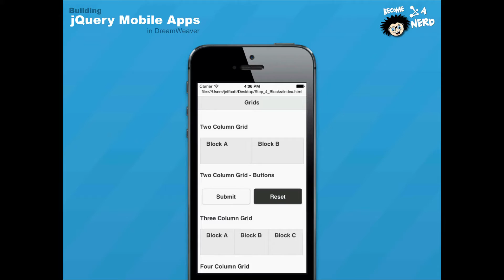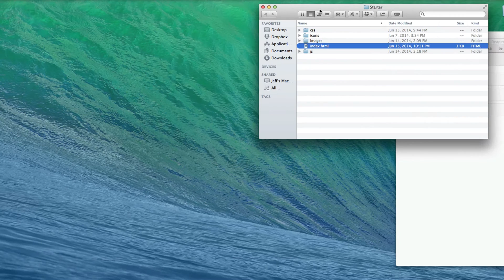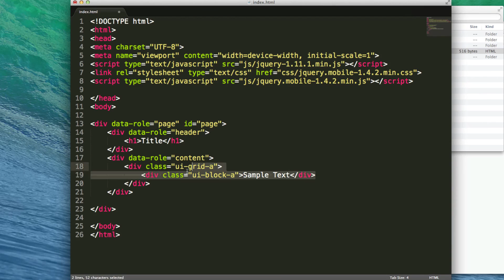jQuery Mobile Grids Part 1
In this video I show you how to work with jQuery Mobile Grids.